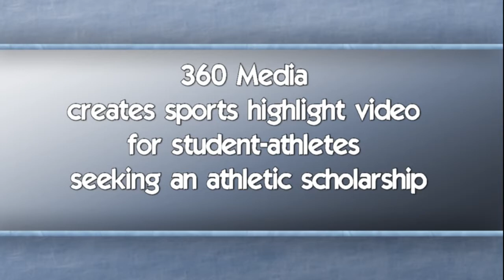palmer stevens class of 2017 baseball (NEW Phone Number for Palmer Stevens 871-455-7723)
(NEW Phone Number for Palmer Stevens 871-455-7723)

360 Media provides highlight video for high school students seeking an college scholarship

Palmer Stevens, Class 2017
North Crowley HS, Fort Worth, TX

Played Varsity Baseball all 4 years
Positions played: 1st, 3rd, Pitcher, batter

Weight 191

Strikeouts: 32
Shutouts: 1
Hits: 21
RBI's: 16

Awards:
2016 Second Team Utility Player of the year
2016 Honorable Mention